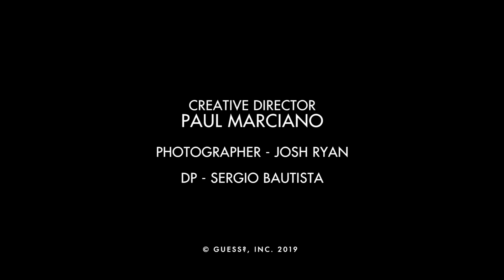Behind-The-Scenes: GUESS Seductive Noir Fragrance Campaign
Get an inside look at the GUESS Seductive Noir Fragrance Campaign, photographed by Josh Ryan, and featuring GUESS models Kelsie Smeby and Charlie Matthews in the iconic Los Angeles, California.

Credits:
Art Director: Paul Marciano
Photographer: Josh Ryan